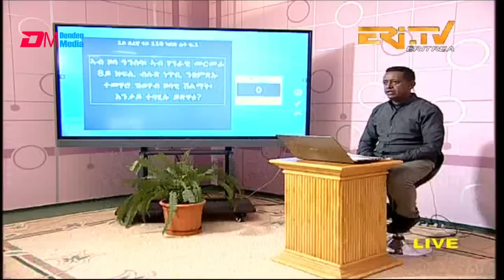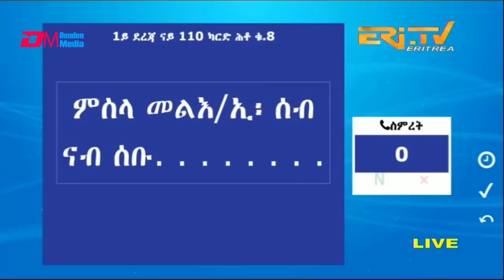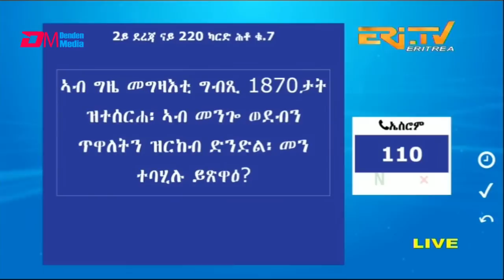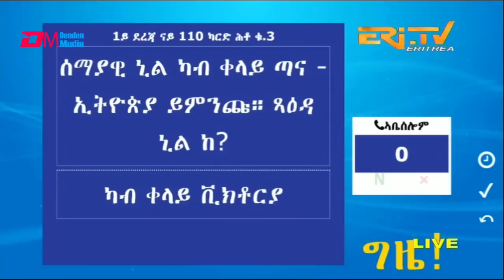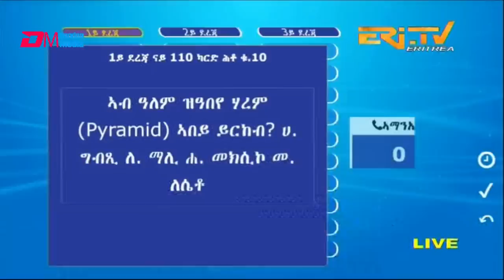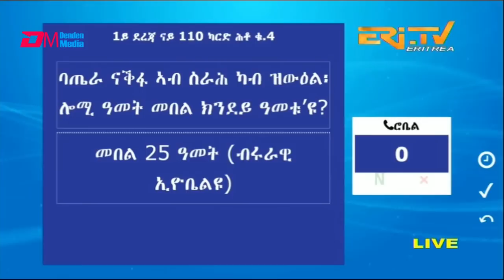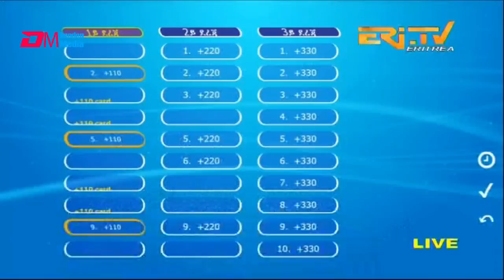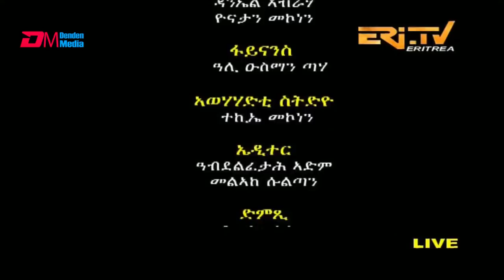መልሲ ኣብ መስመር | melsi ab mesmer - Eri-TV Game Show, November 12, 2022